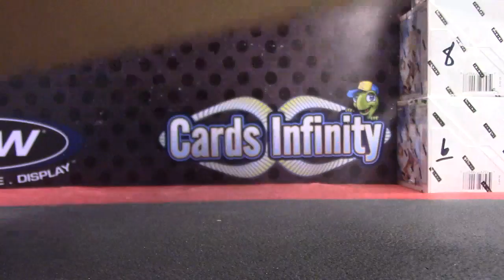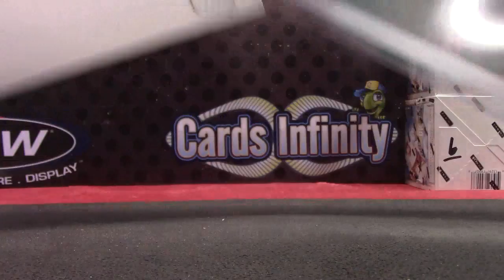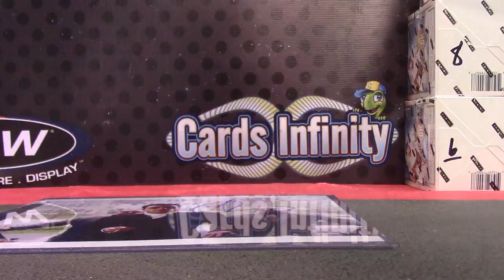SharksBob's 2015 Super Break Picture Box Break